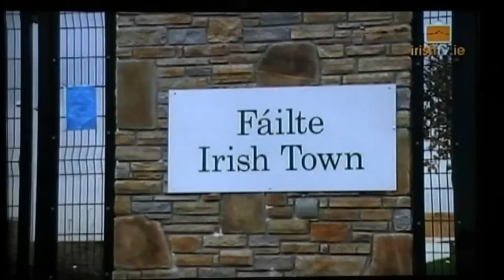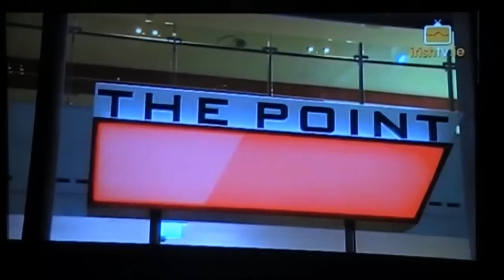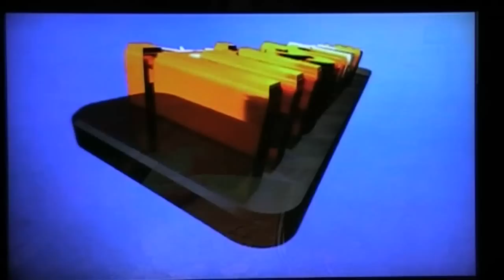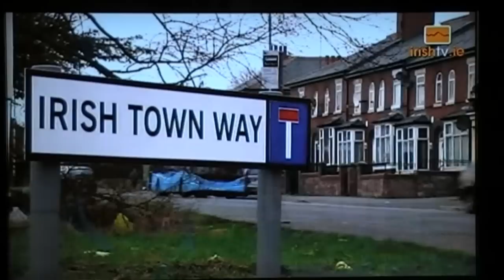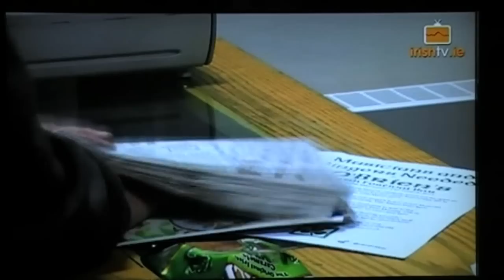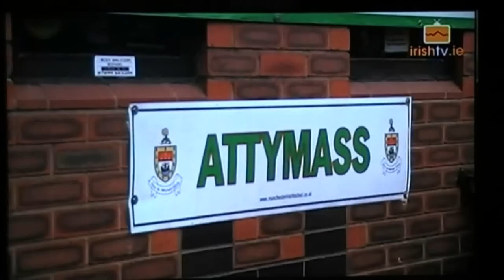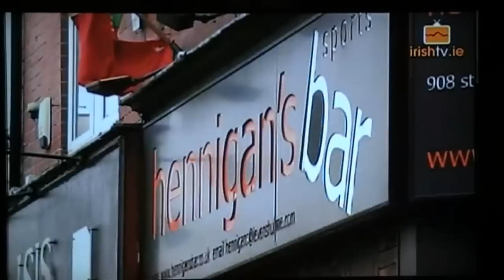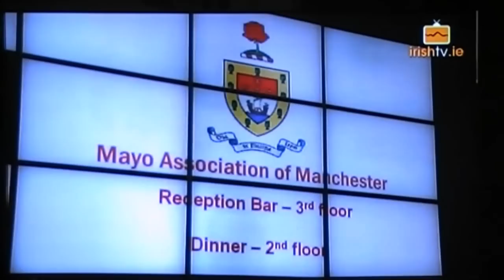Irish in Manchester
Documentary about the Manchester Irish